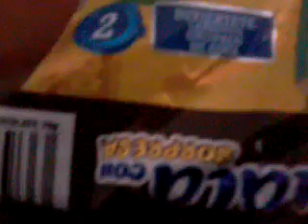Vualá Promocion Los Pingüinos de Madagascar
Busquenme en Facebook y Twitter